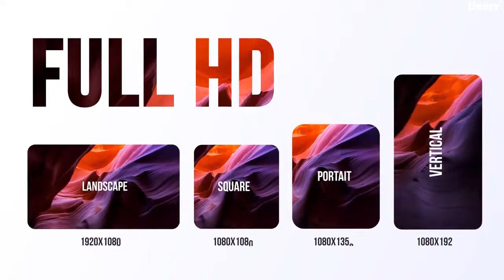Do short video ads promotional for facebook and Instagram, highly recommended!